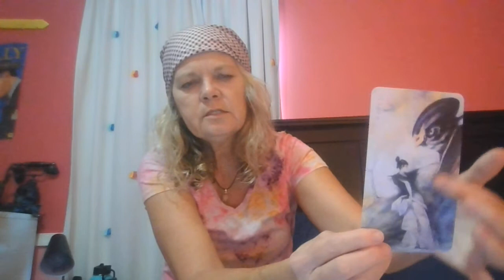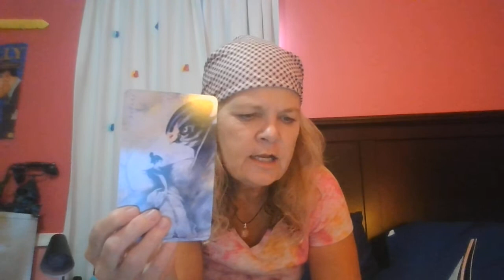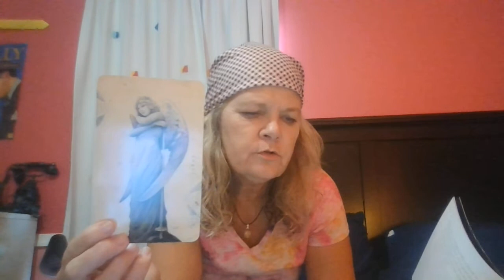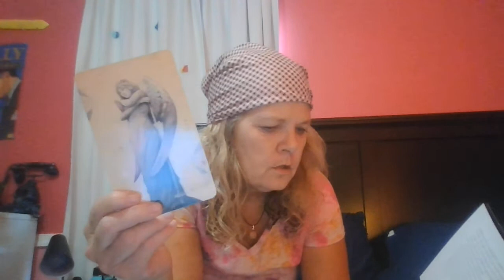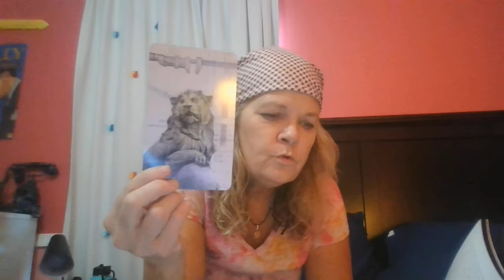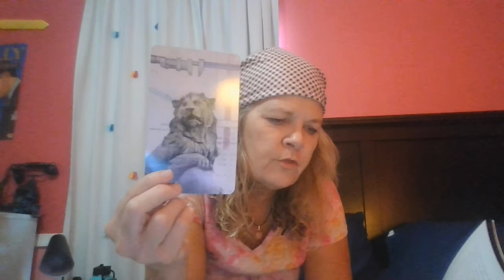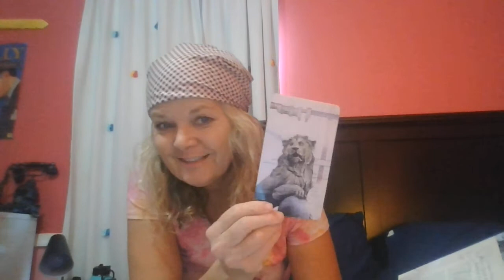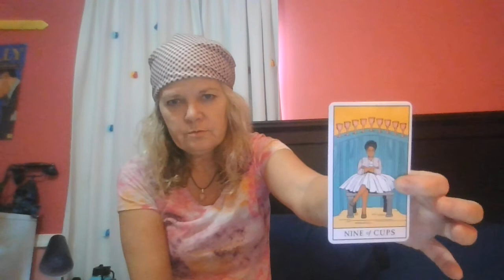August 25th Daily - Being comfortable in your own skin and going along on your own unique soul path.